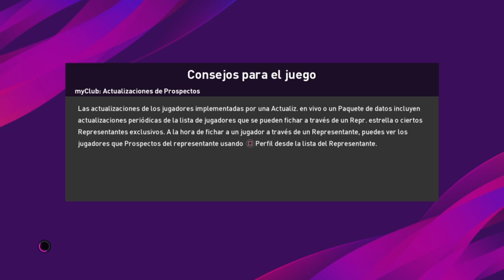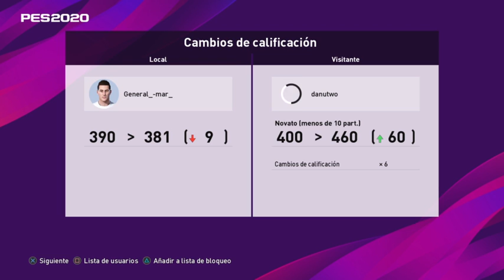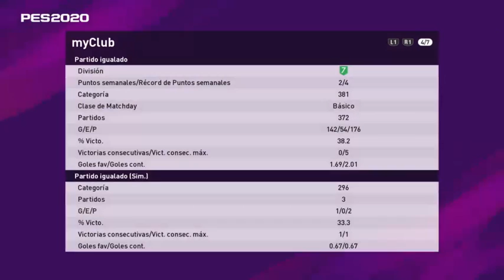PES 2020 - COMO GANAR LA COPA U-2999 USANDO A H. FLICK | Mi equipo alternativo debuta online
A principios de Julio 2020 decidí armar una cuenta alternativa debido a que Konami decidió actualizar el dibujo de muchos managers y tenía ganas de probarlo.

Además en las distintas cuentas suelen aparecer distintas listas de managers disponibles especialmente en los managers que presentan una menor valoración.

En particular este manager Hans Dieter Flick nunca me ha aparecido en mi cuenta principal por lo que mi cuenta secundaria me ha resultado de gran utilidad.

Para que te des una idea esta cuenta la comencé cuando salieron los POTW de Julio 2 y las selecciones nacionales de  Inglaterra, Holanda y Rusia.

Que tiene de interesante este manager en particular? juega con un dibujo 4-2-3-1 pero utilizando un segundo delantero en lugar de un media punta lo que le da un toque ofensivo interesante.

Posee un juego de posesión por el centro via pase corto y manteniendo la formación (si bien en lo personal me gustan mas las formaciones flexibles) y en defensa utiliza mucha presión tanto colectiva como individual.

Mi rival jugaba con el Cholo Simeone y su dibujo 4-4-2 de contrataque por centro.

Si bien la defensa de H. Flick espera contener los ataques por bandas tiene un cierre de filas de 7/10 lo que si bien no es de lo mas cerrado que se puede esperar esta en el límite de lo aceptable.

La clave en el ataque de Simeone son los interiores. En una formación 4-4-2 los interiores tienden a dejar las bandas para ir al centro del campo.

Ademas mi rival habia transformado a su interior izquierdo en MC usando a Dybala para explotar su habilidad de "creado de jugadas" y como interior derecho puso a Lautaro Martinez siendo esta una decisión realmente incomprensible.

Otro detalle a favor de mi rival era la conformación de su banco de suplentes, estaba mucho mejor preparado que yo para jugar tiempo extra.

Para obtener este copa no me quedaba otra que ganar el partido durante los 90' iniciales

El partido decidi comenzarlo sin marcajes personales ya que no lo vi necesario dado que el rival no me mostraba señales de ser muy agresivo por las bandas ni tampoco mostraba un dibujo tactico que mereciera usar ese tipo de marcajes.

Fue una decisión acertada porque en el minuto 6:40 mi rival pasó de jugar con su manager ofensivo al defensivo automáticamente sin parar el partido.
De haber tenido de mi lado marcajes personales mi equipo se hubiera desacomodado.

El partido tuvo un tramite muy controlado por mi lado en el primer tiempo con un 51% de posesión y 7(4) en ocasiones de gol frente a ninguna de mi rival.

Para el segundo tiempo seguí jugando con el mismo esquema ya que en esta cuenta en particular no tengo otro manager suficientemente entrenado.

En el segundo tiempo y a medida que mis jugadores se cansaban mi rival pudo acercarse un poco mas a mi arco pero el desarrollo del partido nunca estuvo comprometido.

Este es un buen partido para ver a un manager con un estilo de juego super interesante, te diria que es mi manager favorito de los nuevos que agregó Konami a PES 2020 MyClub recientemente.